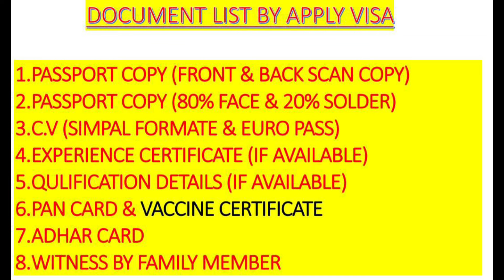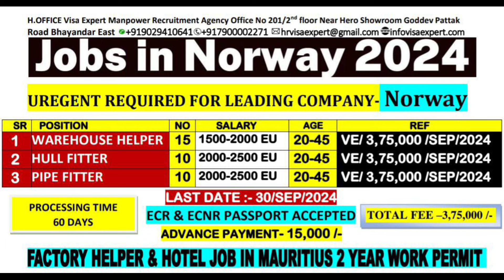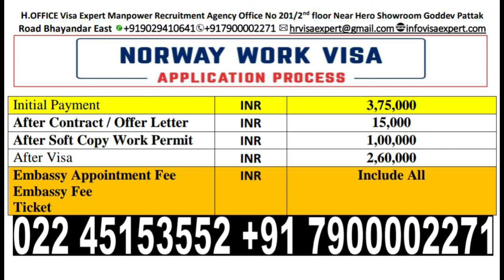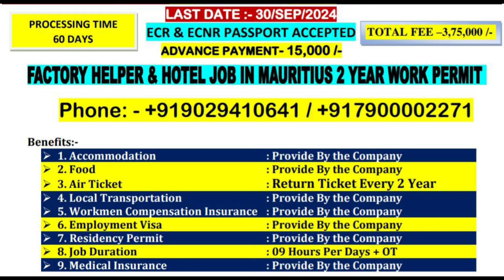WAREHOUSE PACKING HELPER JOB IN NORWAY 🇳🇴 NORWAY WORK PERMIT VISA 2024 🇳🇴 FRESHER APPLY NOW 🇳🇴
Registered Office Address:

Call time 09:00 am to  06:00 pm (Sunday & Holiday closed)

Our Government Approved Services:

1. All type of Visa (All Countries Tourist, Business, Student & job visa Consultant)
2. Job Placement
3. Immigration Services
4. Education Services
5. Business in Foreign
6. Import & Export
7. Hajj & Umrah Package
8. Holiday Package
9. Flight Booking
10. Hotel Booking
11. Tour & Travels Services
12. Passport

👉 NORWAY  WORK PERMIT
Job - Warehouse Helper / Packing Helper / Loading Helper /   Helper
Salary - € 1500 +  Accommodation
➡️ Total Process Time Maximum - 60 Working Days
➡️ Documents Required :-
• Biodata(Resume)
• 10+12 Class Pass Certificate
• Adharcard
• Photo 35 x 45 Matte